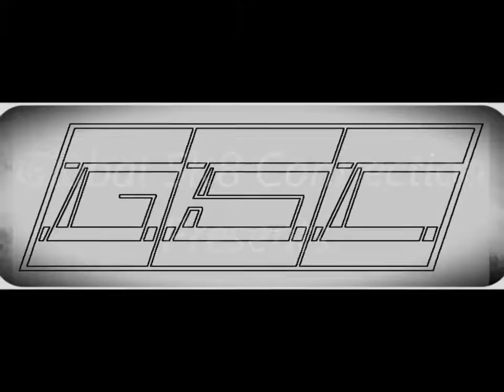.3rd.3y3.wh33L. - "dRunk dAys tHrow aWays" - B&W EDIT - final GSC.!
.3rd.3y3.wh33L. - dRunk dAys tHrow aWays - B&W EDIT !

Rolling4Life!-Media-House!.  Also publishes UP↓ Skateboarding and GSC!. (Global SK8 Connection.)'s  .3rd.3y3.wh33L.